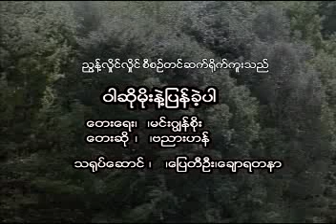Warso Mo Nae Pyan Khel Par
Myanmar Karaoke Music Site.